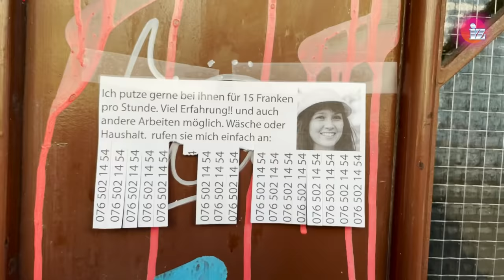So unfair werden Menschen in der Schweiz behandelt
Fairness ist eine Entscheidung ❤️